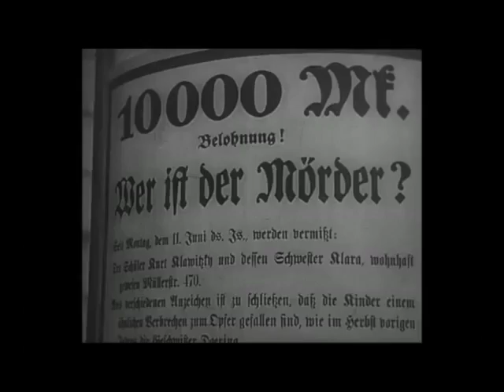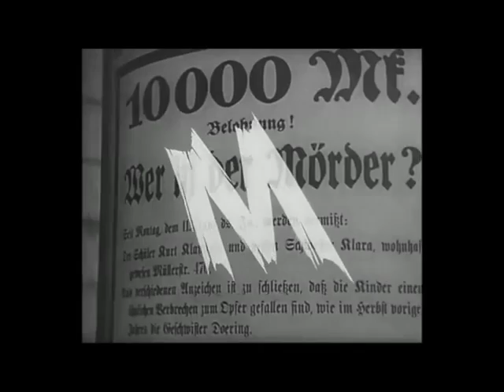Trailer M le maudit pour le ciné-club Delacroix